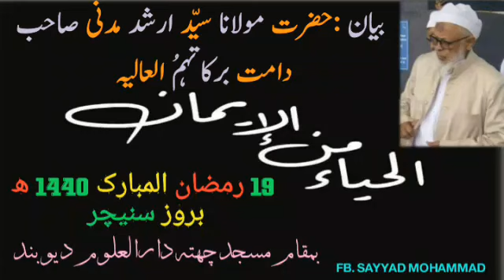بیان :مولانا مدنی 19 رمضان المبارک 1440 ھ بروز سنیچر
Maulana Sayed Arshad Madani|
For Videos, Audios, Images 👇